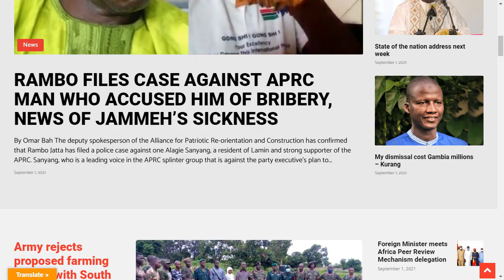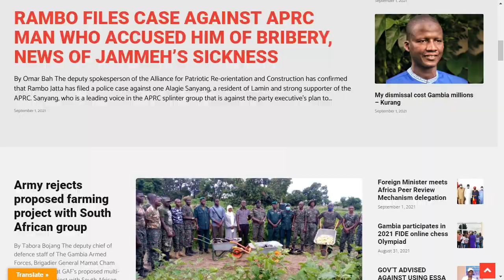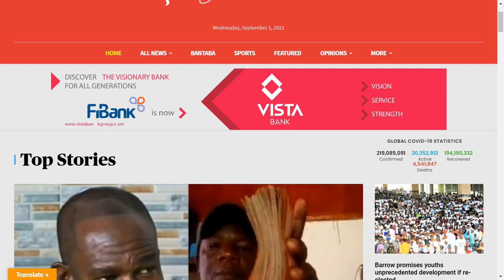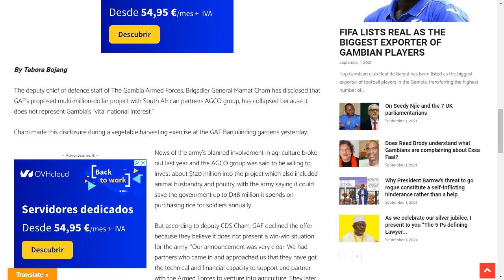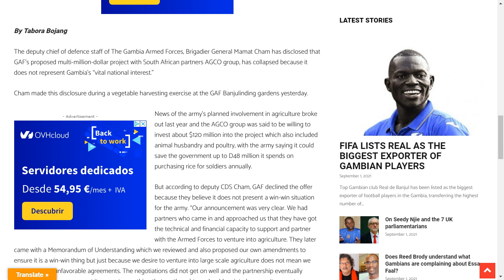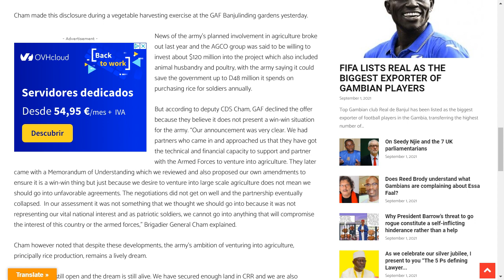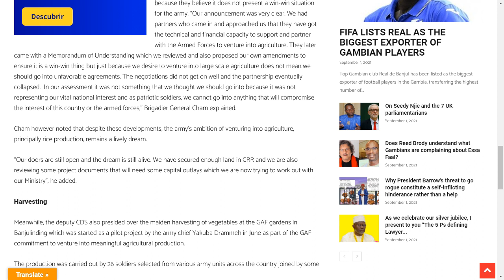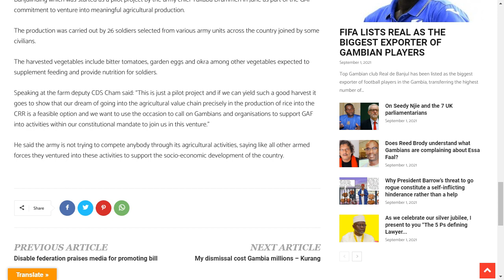BI KIBAARO FROM GAMBIA.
DAILY NEWS IN ENGLISH FROM BJL THE GAMBIA, LIVE, 01/09/2021.